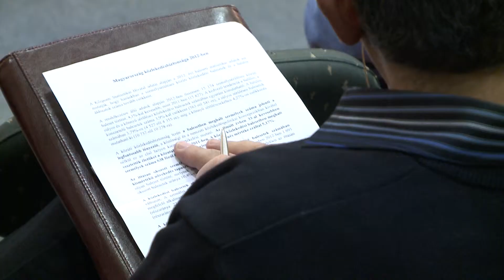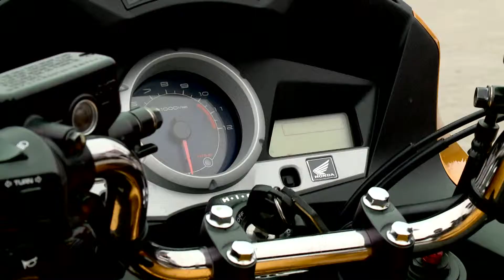Útravaló 98. adás / 2013.03.07. MTV m1, 11:40 /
Tavaly minden nyolcadik személysérüléses balesetet kerékpáros okozott. Ők azok, akik a legalapvetőbb közlekedési ismeretekkel sem rendelkeznek. A rendőrség tavasszal rájuk fókuszál.